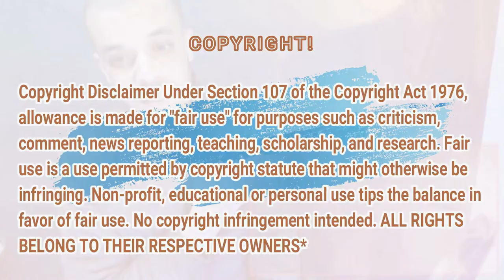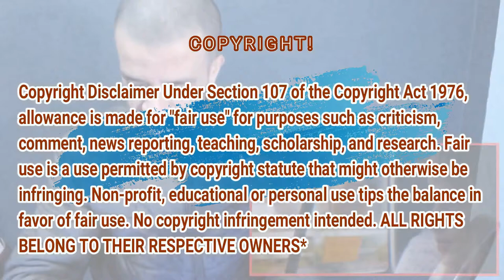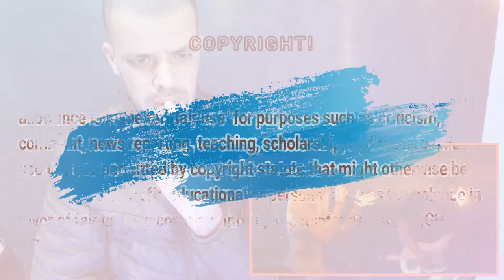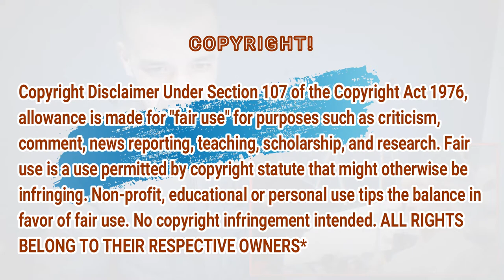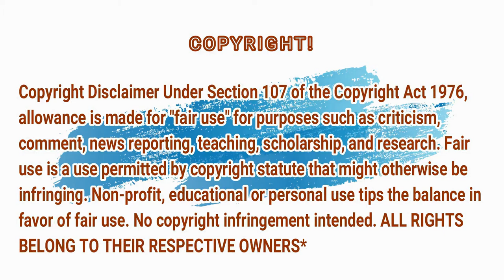URORA — REACTION Dz | Japan Tour Diary/ジャパンツアーダイアリー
AURORA — Japan Tour Diary/ジャパンツアーダイアリー

My Full Name : Ferah Samir
My adress : Chlef / Chettia Zone10 n539
zip code : 02170